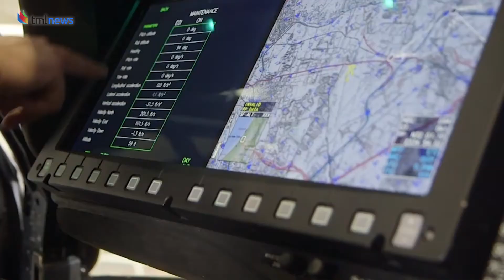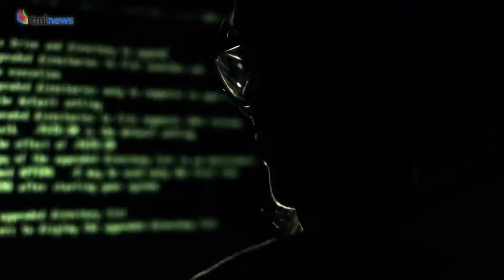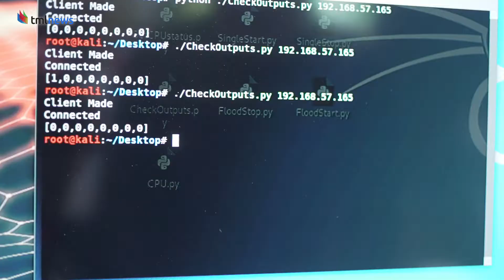Israel Suffers 8,600 Cyber Attacks in 2019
Almost 9,000 potential threats in the digital arena were recorded by Israel’s National Cyber Directorate last year. At Cybertech Global, Israel’s largest cyber technology summit, industry experts focused on getting government, industry, investors and entrepreneurs working together. Information theft, attacks on national infrastructure and organized crime --- today’s cyberthreat landscape is rapidly evolving.